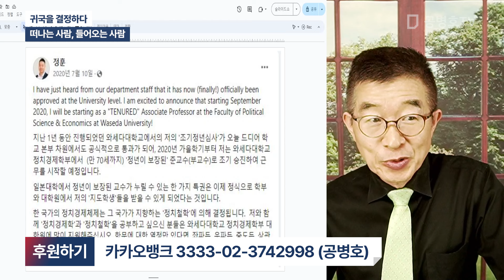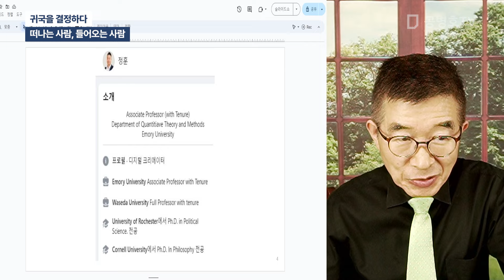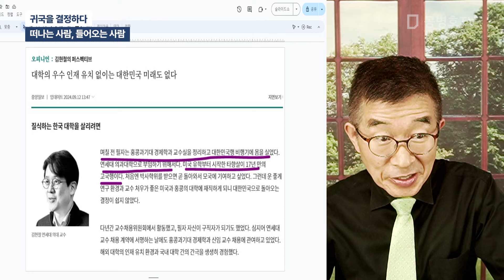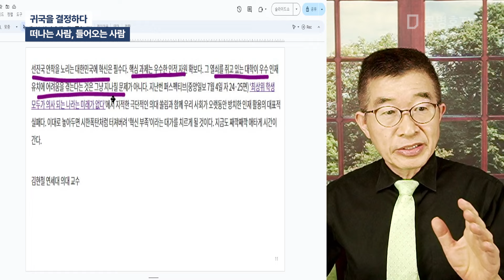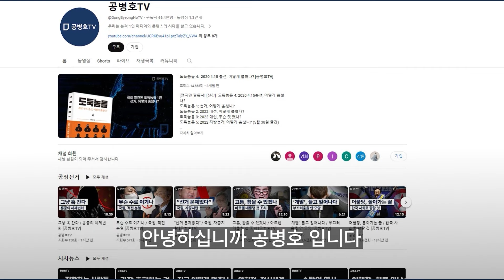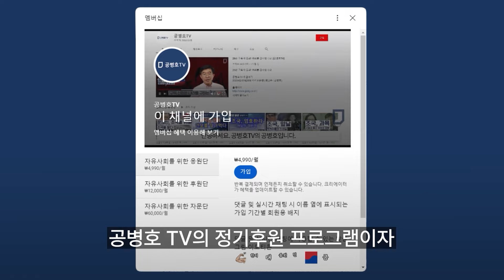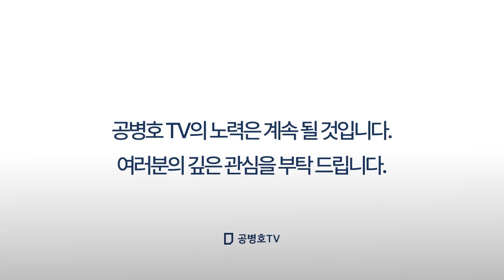귀국을 결정하다 / 떠나는 사람, 돌아오는 사람 [공병호TV]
Bitcoin : 3MTW849AkP2ftLeSK2teZHMmzLu7Z83s9U